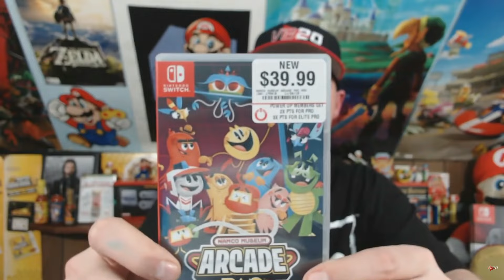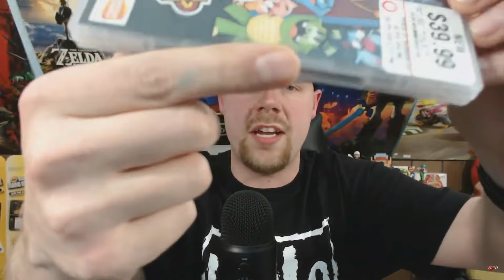THE GREAT FALL OF GAMESTOP!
My documentation of GameStop experiences through the years..